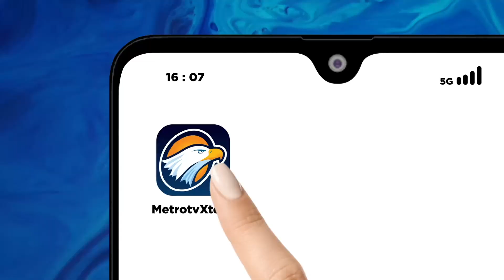Pendidikan Politik Kader NasDem Diikuti 66 Anggota DPRD dari 17 Kabupaten Kota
MetroTV,